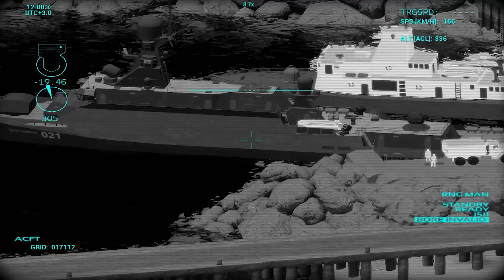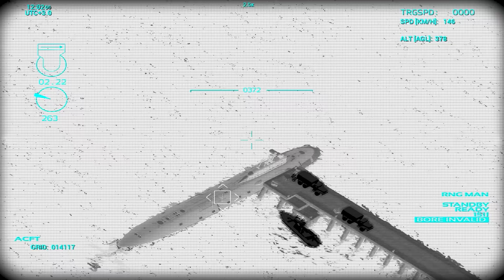Bayraktar TB2 Drone Attacks Russian Naval Base with Guided Bombs: MiL SiM ARMA-3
Bayraktar TB2 Drone Attacks Russian Naval Base with Guided Bombs: MiL SiM ARMA-3 Game Play